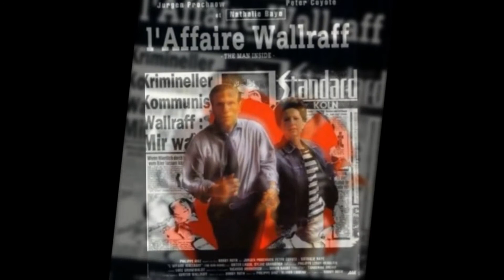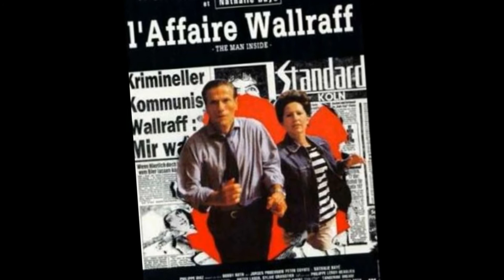Tangerine Dream. Tobel's Death by The River.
Tangerine Dream. Tobel's Death by The River. L' Affaire Wallraff.